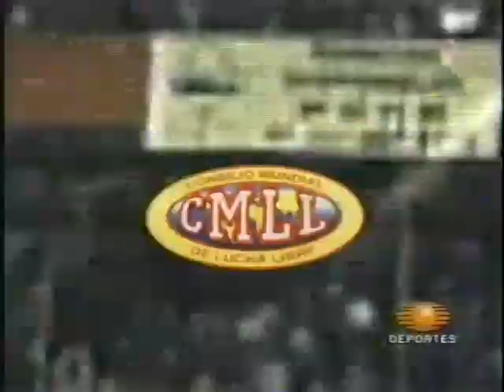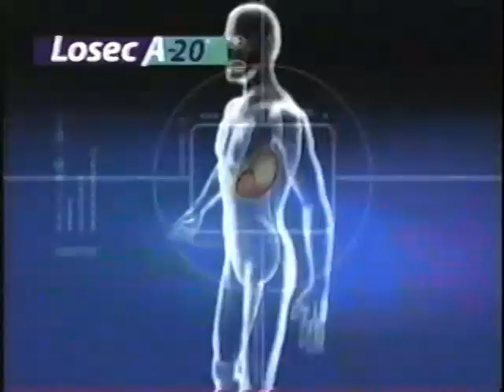CMLL TV (November 18th, 2005)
(Taped at Arena Mexico)
1)  Diana La Cazadora/India Sioux vs La Nazi/Princesa Sujei (from the 11/11 show)
2) Brazo de Plata/El Satanico/La Mascara vs Apolo Dantes/Hombre Sin Nombre/Sangre Azteca
3) El Canek/Mephisto/Perro Aguayo Jr. vs Mr. Niebla/Negro Casas/Ultimo Dragon
4) Universo 2000 vs Halloween